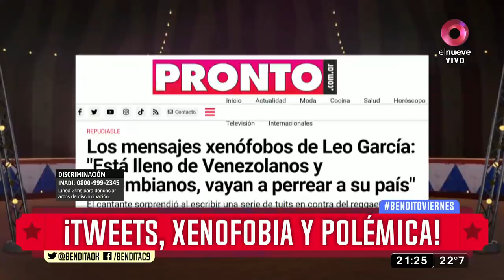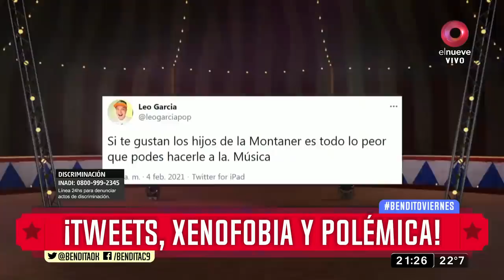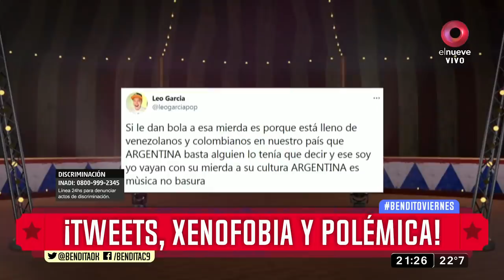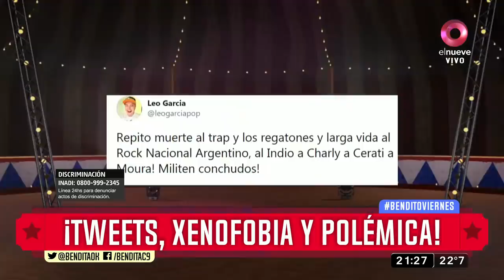¡Tweets, xenofobia y polémica!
Leo García lanzó unos tuits picantísimos y xenófobos sobre su visión de la música... ¿SE QUEDARON CON SED? ¿QUIEREN MÁS?